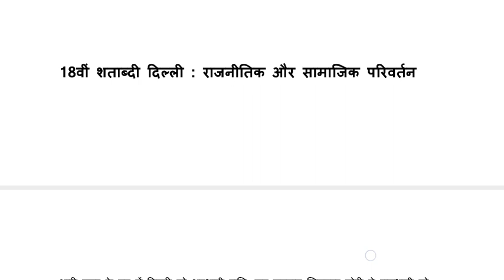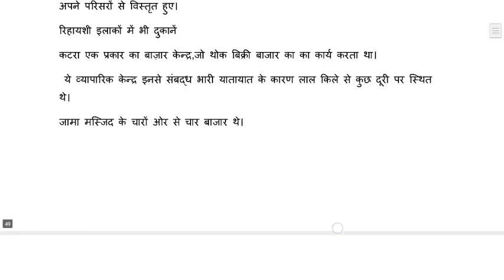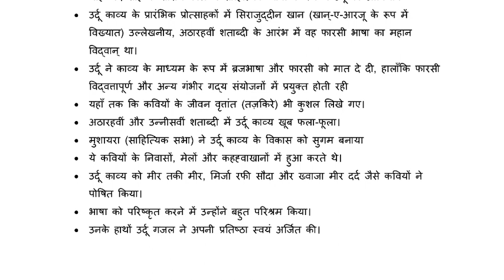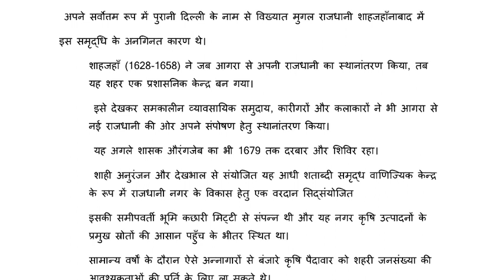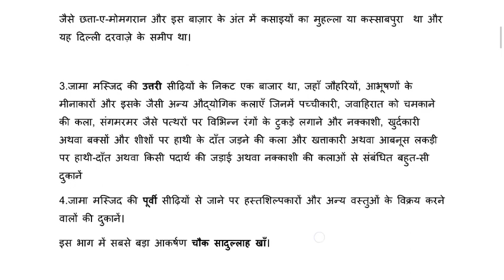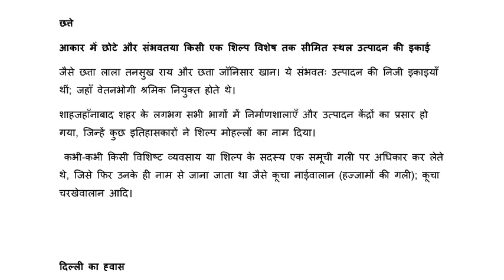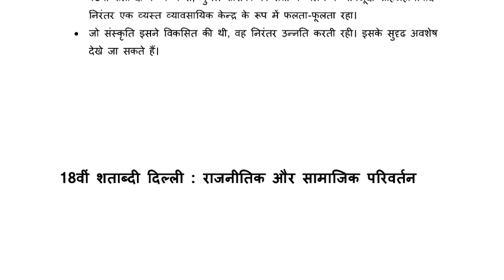युगों से दिल्ली delhi through the ages part 1 ug courses semester 1 du sol ncweb GE history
delhi through ages unit 1 part 1 all ug courses semester 1 du sol ncweb IGNOU युगों से दिल्ली GE history paper sol du ncweb IGNOU